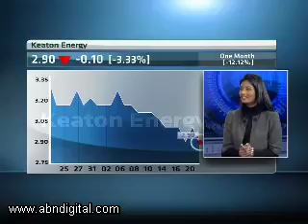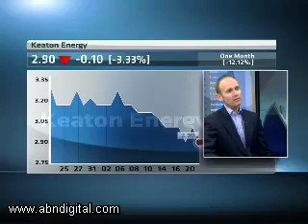Keaton Energy Results with CEO Paul Miller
Coal producer Keaton Energy's headline earnings per share rose 84 percent to 10 cents, while revenue followed suit up 60 percent to R35 million. Earnings were fuelled by the simultaneous development of Phases 1 and 2 of the group's first major coal mining project, Vang-gat-fontein.
The group also said there was a 24 percent increase in its coal reserves. Keaton has also agreed to refinance and acquire 74 percent of Leeuw Mining and Exploration. ABN's Alishia Seckam speaks with company CEO, Paul Miller.